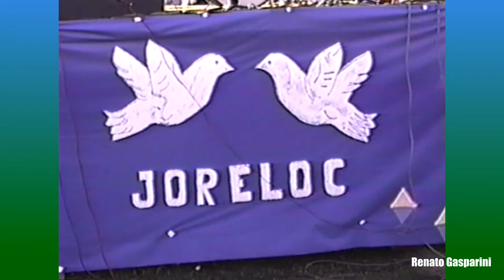01 - Pe. Zezinho, scj - Abertura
Pe. Zezinho, scj - Abertura, no Show "Pe. Zezinho, scj em Caruarú", no Estádio do Central, em Caruarú - PE, na data de 15/07/1990.

Participações:
Pe. Zezinho, scj, Marluce Martins, Sonia Mara, Nico Ferreira.
Francisco de Assis (Integrante da equipe da organização do show)

Obs: Vídeo extraído de VHS antigo, não lançado em DVD. Para adquirir o material que foi lançado em DVD, verificar no site da Paulinas